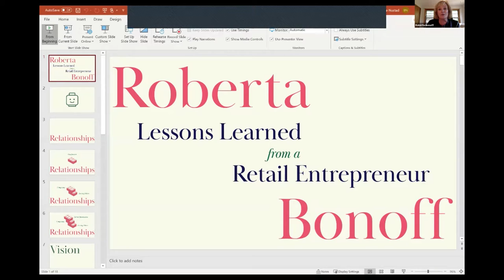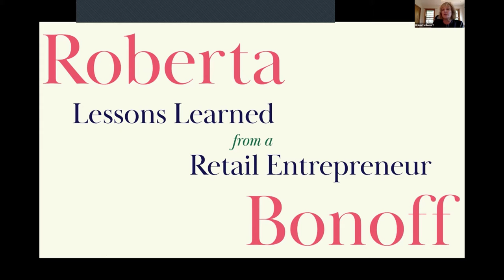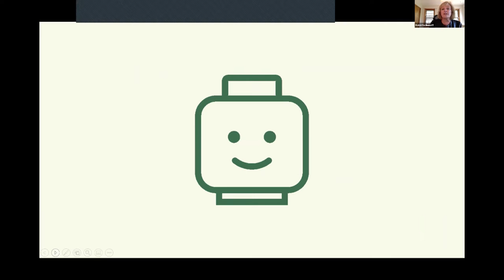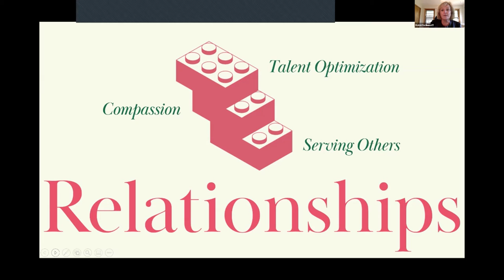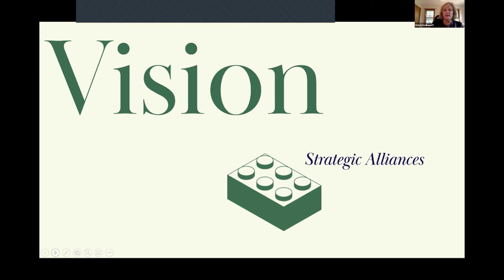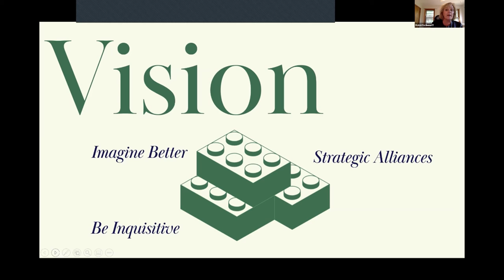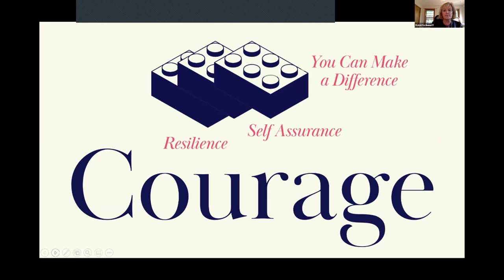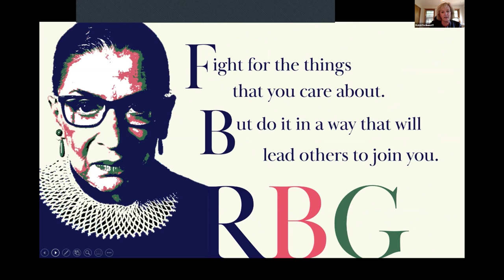Roberta Bonoff, Retail Entrepreneur @ Rally 2020 - "Lessons learned from a retail entrepreneur."